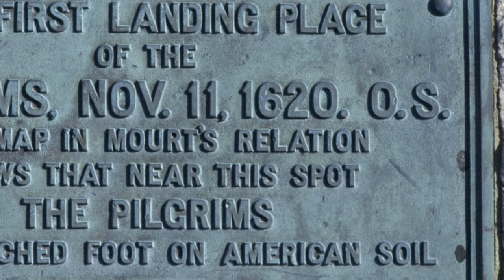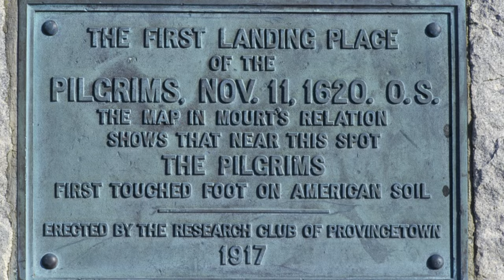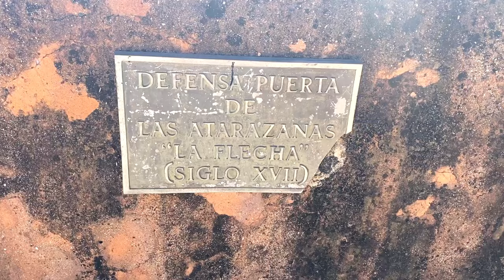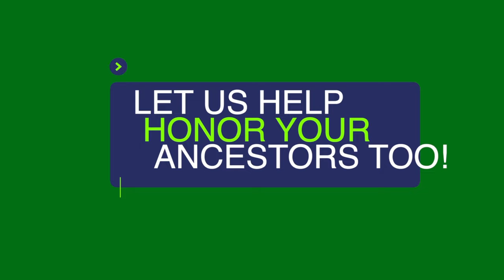COLUMBUS FAMILY HOME! NEW WORLD HISTORY!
This fortress and home was built over five hundred years ago in the New World. Think about that a second. Over five centuries ago. It was here almost a hundred years before the first British settlement in the Americas. It was here for one hundred and nine years before the Pilgrims got to Plymouth rock. More than half of its life span was before the United States even existed as an independent nation. It was the home of three generations of Christopher Columbus’ family. It is known as Alcazar de Colon, which means, the Fortress of Columbus. In this video, I’ll tell you its history and take you on a tour of this amazing location.

Hey everybody this is Colonel Carson with Family Tree Nuts, and recently we visited the Alcazar de Colon, in Santo Domingo, Dominican Republic, in the Caribbean, and we wanted to share its history with you. At Family Tree Nuts, we make history videos all over the United States, and a few countries, so if you like videos like these be sure to Subscribe to our channel and hit that thumbs up button.

The Alcazar de Colon, or the Fortress of Columbus was the home of Diego Columbus, the first-born son of Christopher Columbus. In the year 1508, Diego was made Governor of the Indies, a post that was previously held by his father. Diego began the construction on the home in 1511, and it was completed in 1514. It was of course, the first fortified Spanish palace built in the Americas

Diego married Maria Alvarez de Toledo who was the cousin of the first king of Spain, King Ferdinand II. The palace was the site of planning and staging for many explorations and conquests in the New World. Spanish Conquistadors Hernando Cortes, and Pedro de Alvarado visited here, and Cortes even had a house nearby.

The original house had fifty-five rooms but today only twenty-two still remain. Diego died in 1526 on one of his missions to Spain but his wife lived here until her death in 1549. Three generations of the Columbus family lived here until the late 1500s.

In 1586, the palace was captured by the British pirate/privateer, Sir Francis Drake. By the mid 1700s the palace was in ruins and in 1776, the year of American independence, plans were made to turn the palace into a prison. My how far it had fallen. The house is now restored and is a museum with various period furnishings and tapestries. Let’s go for a tour!

Upon entering you can watch a short video and you will see mannequins dressed in the clothing, and armor of the 1500s. You will even see a knight on his horse dressed for battle. The palace is completely furnished, with several pieces that are original to the home.  The original bedroom suits of Diego Columbus and Maria Alvarez de Toledo. You can even visit Diego’s office with its original furnishings. The palace has its own chapel. And a music room complete with a choir box bench. Imagine sitting this close! Another interesting feature of the house is the lantern holders that are in the form of gargoyles that are sad to scare away evil spirits. Be sure to catch the breeze and gaze out many of the magnificent windows. The view from the back patio is spectacular.

Outside the palace is a large court yard where you can get your best views of the fortress and the surrounding area. You can even see the Columbus Lighthouse which is the tomb of the European discoverer of the New World. Yes! I know how controversial that statement is, but that’s not the point of this video. At the rear of the building you can explore the old city wall and grounds. For someone that loves history, it is breath taking to walk these grounds and you mind is taken back to its beginnings, even though you are surrounded by all things of the modern world.

So, there you have it, a brief history of the Alcazar de Colon. What do you think? Have you visited here before? Did you know any of this story before or after you visited? Have you now added this location to your bucket list? Also, be sure to see our other historical videos Santo Domingo, Dominican Republic, from the Faro a Colon, also known as the Lighthouse to Columbus, which contains his tomb, as well as our video of the main historical things to see in Santo Domingo.

The Fortress of Columbus is one of those places that most people have never heard of but it is one of the few places in all the Western Hemisphere where you can touch history that is half a millennium old. We are proud to help preserve the stories and share them with all of you.